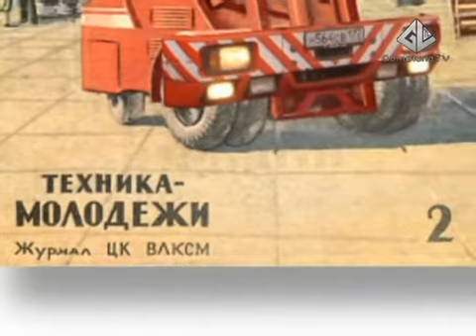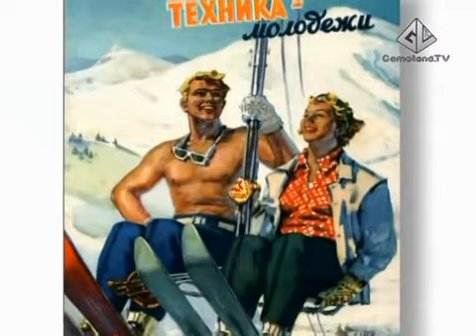Без Винта - Выпуск 24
Бонус и Гамовер в передаче — «Без Винта!
Техника-молодёжи(Portal,Mass Effect)